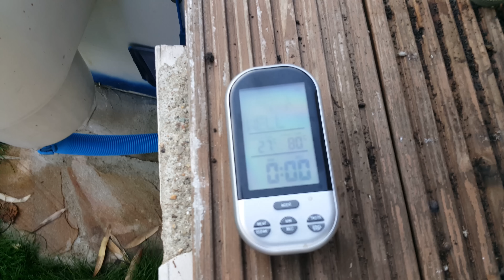Poolheizung mit Kühlergrill - selber gebaut - test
Pumpe billig hier kaufen